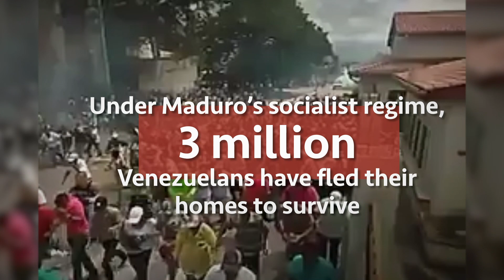The Human Toll of the Venezuelan Crisis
Under Nicolas Maduro’s corrupt socialist regime, 3 million Venezuelans have fled their homes to survive during the country’s worst economic and humanitarian crisis in history.